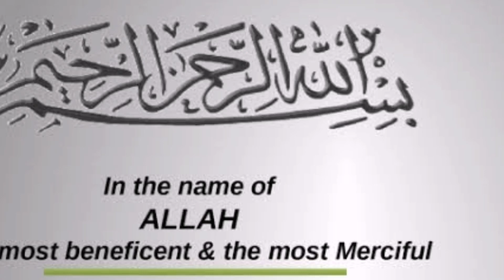Putin visit to Iran | Putin meets Ebrahim Raisi and Tayyip Erdogan | Syrian war | Ukraine war